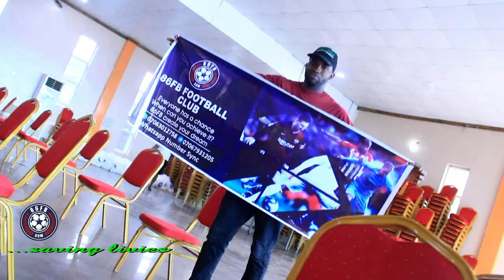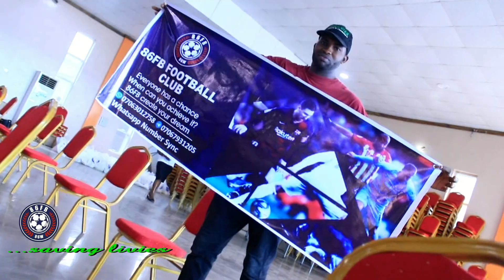86FC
saving lives